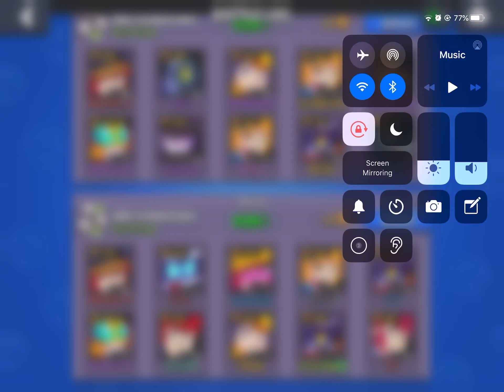Duo SD w/Final Boss Grim #28 | Brawl Stars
Helpin’ my friend get that Rank 20 Max.👌